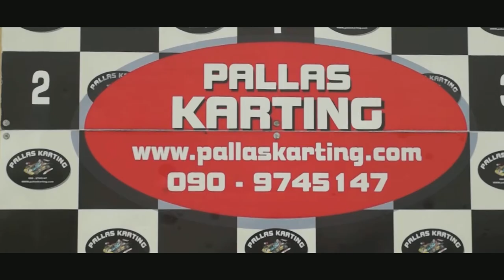PALLAS KARTING PROMO REV1